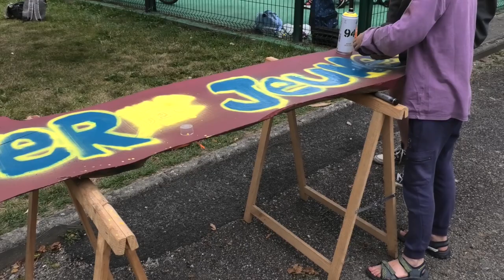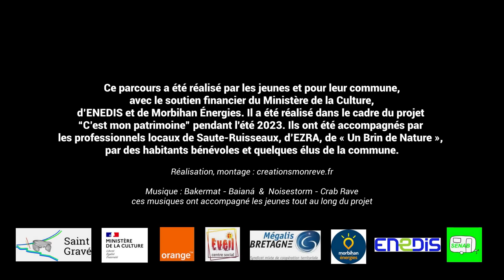Projet tisser graffer à Saint-Gravé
En quelques images, l'histoire d'une réalisation de 10 jeunes  de Saint-Gravé pour leur commune, entre juin et octobre 2023, avec le soutien financier du Ministère de la Culture, d’ENEDIS et de Morbihan Énergies. Il a été réalisé dans le cadre du projet “C’est mon patrimoine” pendant l'été 2023. Ils ont été accompagnés par les professionnels locaux de Saute-Ruisseaux, d’EZRA, de « Un Brin de Nature », par des habitants bénévoles et quelques élus de la commune.

Réalisation, montage : crationsmonreve.fr

ces musiques ont accompagné les jeunes tout au long du projet